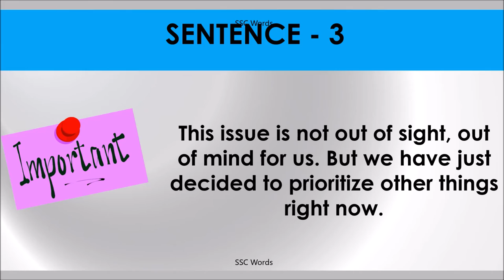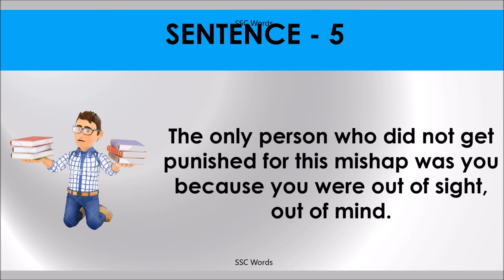OUT OF SIGHT, OUT OF MIND Idiom 508 # Meaning and five sentences # SSC Words